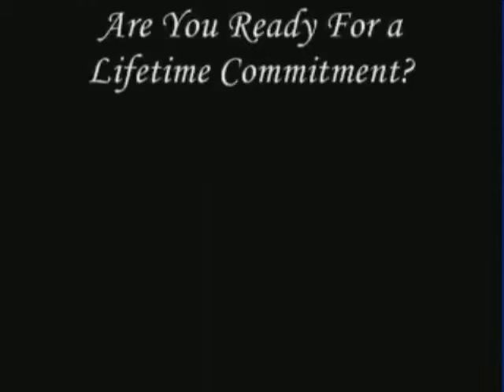Tiny Tim~ ADOPTED!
All the buns in my videos are from the PetSave Foundation a No Kill Non Profit Rabbit Rescue located in Hawthorne Ca. To learn more or make an appointment, call us at or email us at .